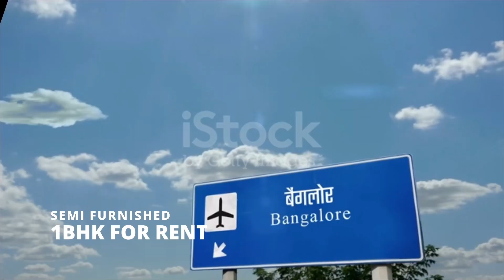BIG HALL 1BHK LUXXURY HOUSE RENT 9500/- | bangalore vijayanagar TO Jayanagara, JPNagar BTMLayout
VAASTU & ARCHITECT DESIGNED.
TUBELIGHTS & FANS,
Spacious Hall,
INDP ROOM with kithen and attached Bath room ront 4000/- to 6,000/-
1bhk for rent 7500/- to 11,500/-
2BHK for RENT 10,000/- 21,000/-
3BHK  Rent 16,000/- to 28,000/-
RICH CITY CENTER AREA
24 HRS WATER(Kaveri river Drinking water avbl)
Residential rich Safety locality.5.5 Kilometers from majestic railway station, around 6  kilomertes to Manthri mall metro station

Bangalore vijayanagar CHANDRALAYOUT Nr.